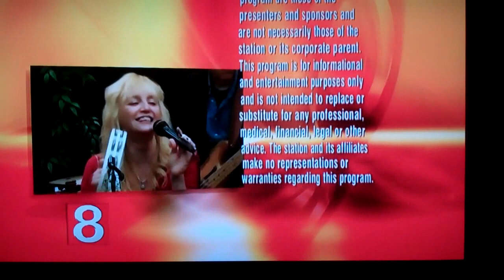Whispers In The Dark - The Navels 2013